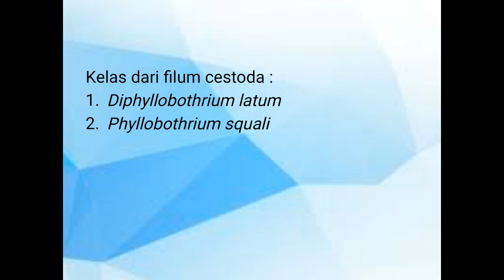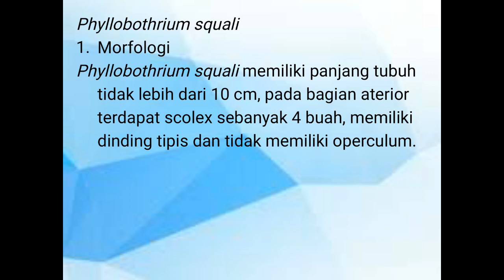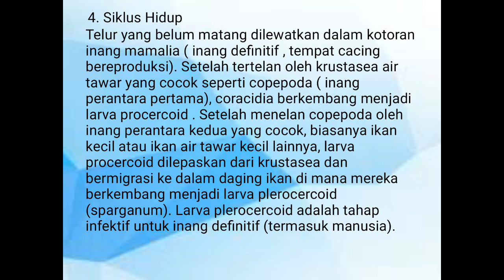Kiki Amelia_141811133055_filum cestoda